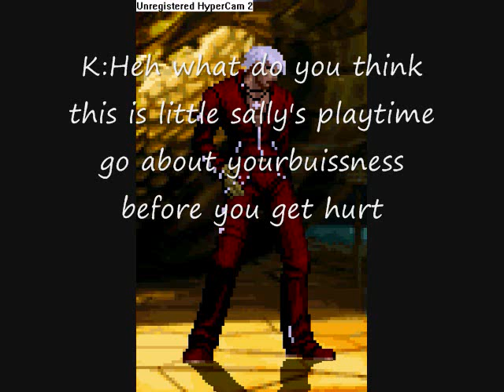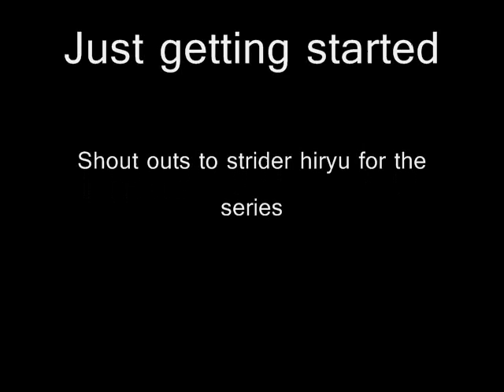The Chapters of Memories Ep.1 *Meeting Sol*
Got way better quality i think than my las mugen series plz rate and comment